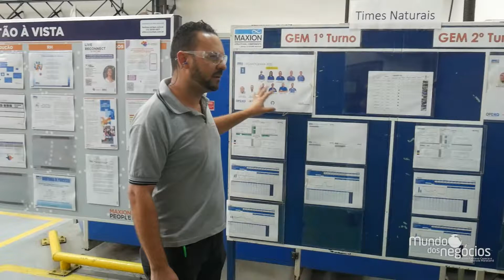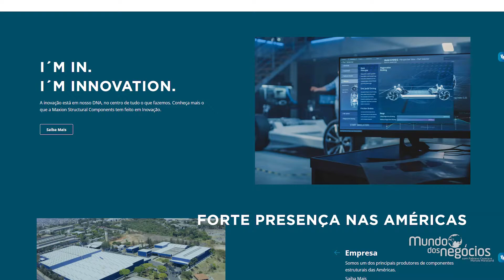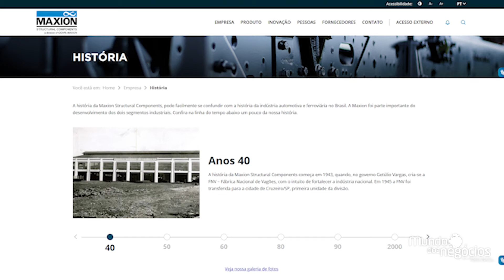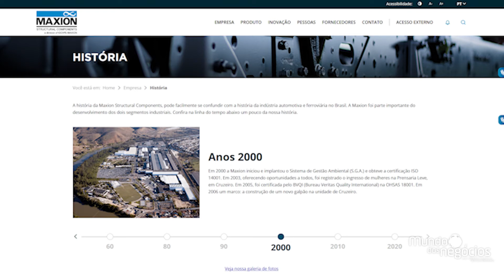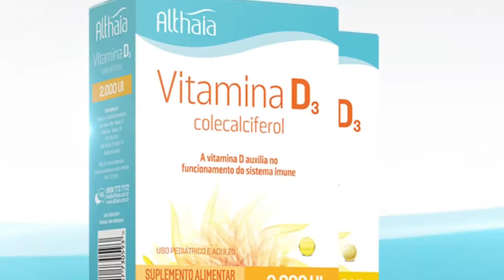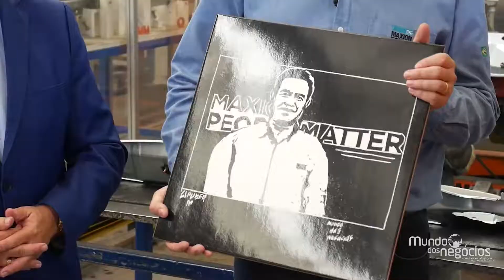Maxion Structural Components - MUNDO DOS NEGÓCIOS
O programa Mundo dos Negócios é uma produção da Agência Espacial Comunicação e é exibido diariamente na @band_minas das 14h às 14h30, e aos sábados às 11h15.